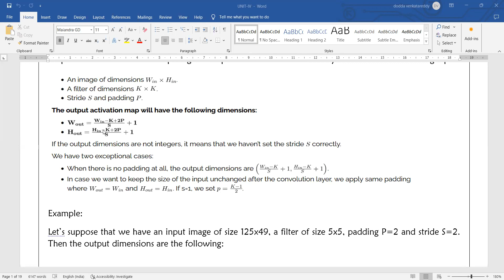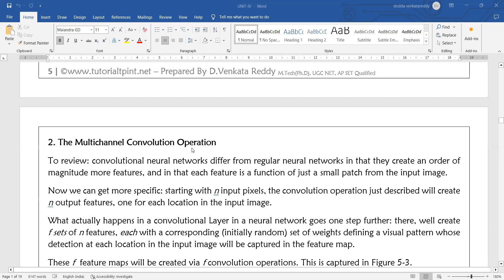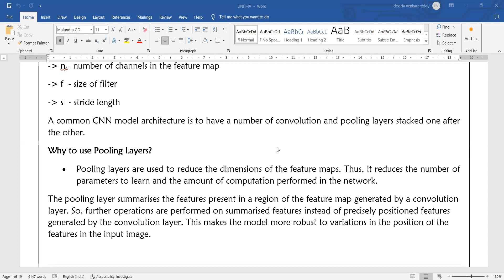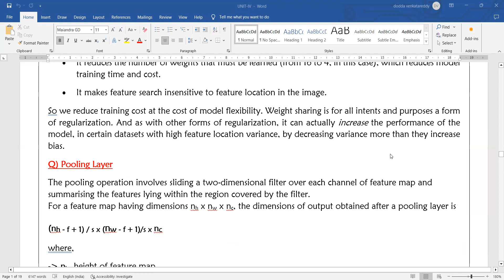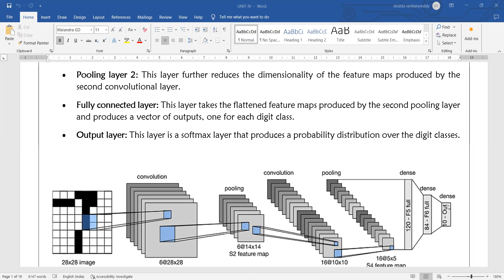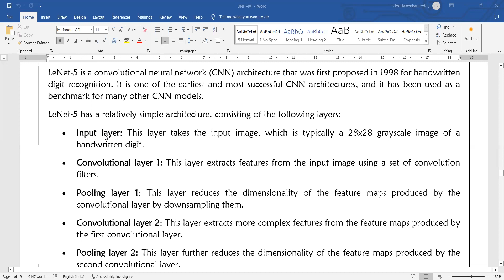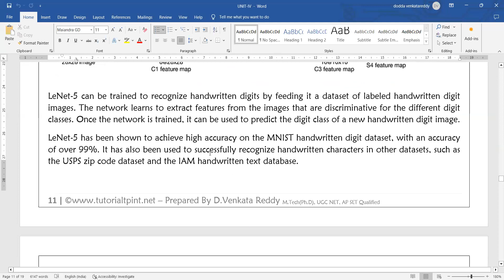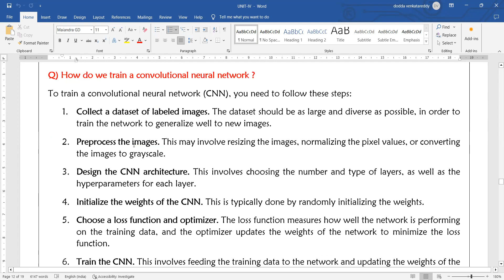DL.4.4.Pooling Layer Types of Pooling Layers LeNet 5